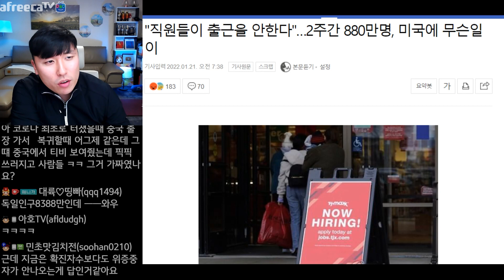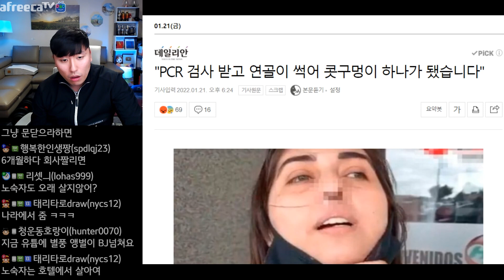말 타고 4,500Km 이동 가능???